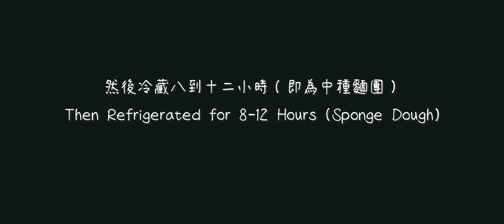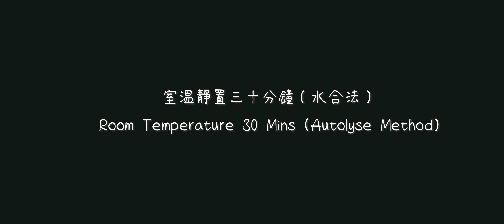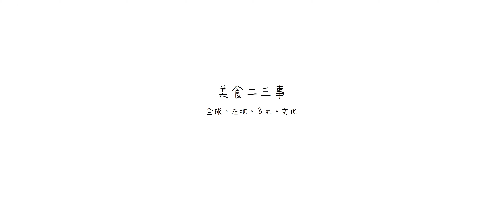全麥吐司做法 (免麵包機)【麵包做法#5】How to Make Wholemeal Sandwich Bread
吐司做法（免麵包機）：如何用中種法製作外酥內軟又牽絲的全麥方形吐司  How to Make Pullman Loaf Wholemeal Sandwich Bread with Sponge Dough Method

這裡與大家分享如何採用低溫發酵的中種法搭配水合法來製作外酥內軟、濕潤可口的方形全麥吐司，只要有一台烤箱，不用麵包機就可以做哦（把全麥麵粉改成高筋麵粉就是白吐司，烤的時候不蓋模具蓋子就成山形吐司了）。做出的吐司一條為十二兩（450g），記得要使用相對應的吐司模。

註：這是應網友要求特地重新剪輯出的加長版吐司做法影片。喜歡快節奏的網友可改看極速版的吐司做法影片

Moistness is the key to delicious bread. You know the baking really works when it still tastes great without any additional jam, butter, or fillings. And you know the sandwich bread is crispy outside and soft inside when you find the structural difference between the outer and inner layers of the cross-section. You can make white bread instead if you replace the wholemeal flour with normal bread flour. The recipe is for a 450g loaf of wholemeal sandwich bread. Remember to use a corresponding Pullman loaf pan.

猜測您也會喜歡：
Guess you also like:

有任何問題，歡迎在底下留言。支持我，請按「讚」、「分享」、「超級感謝」。

Hit the "like" and "share" buttons to show your support.